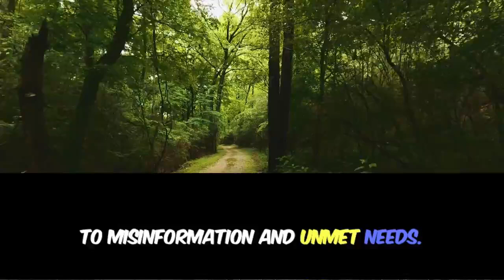💡 Psychological Facts About Sexuality in Old Age 👵👴 | Surprising Insights You Need to Know!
Sexuality doesn’t disappear with age—it evolves! 🌟 In this video, we dive deep into psychological facts about sexuality in old age that most people overlook. From maintaining intimacy to understanding how the body and mind change, we explore the surprising truths about senior sexuality. Learn how love, attraction, and physical connection continue to play a crucial role even in your golden years! 💖 Whether you’re curious about your own journey or want to better understand a loved one’s experience, this video is packed with insightful facts about how sexual behavior evolves.

In today’s society, sexuality in older adults is often shrouded in myths. But we’re breaking down the science and psychology behind it. From hormonal changes to the impact of emotional health, this video explains how older adults can still enjoy fulfilling relationships. We’ll also touch on libido changes, how intimacy affects mental health, and how couples can maintain a strong emotional bond well into old age.

If you're wondering how aging affects love, desire, and connection, this video is for you! Get empowered with the right knowledge and understand how to maintain a fulfilling love life at any age. 💑